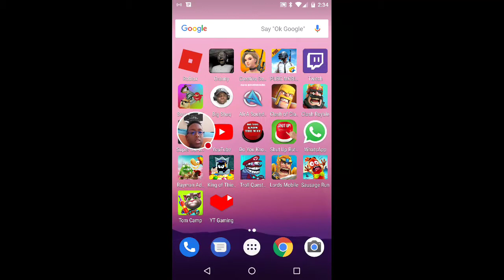My first video!!! (King of Theives walkthrough)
Welcome to my first video! Hope you enjoy!